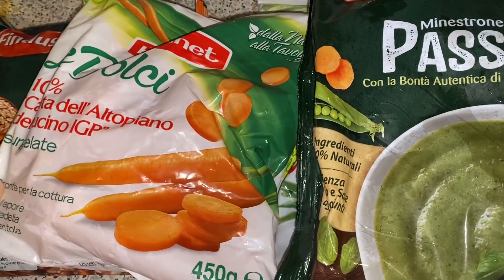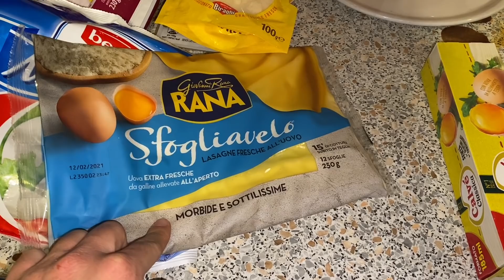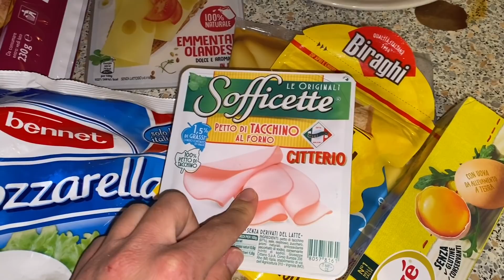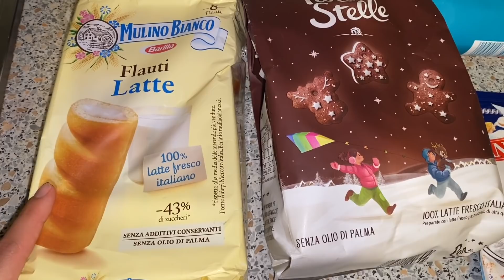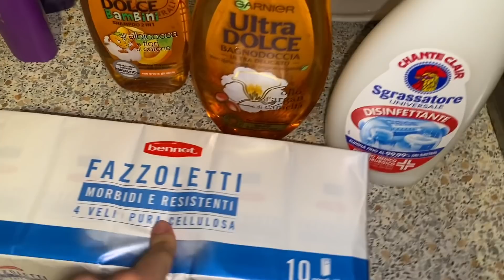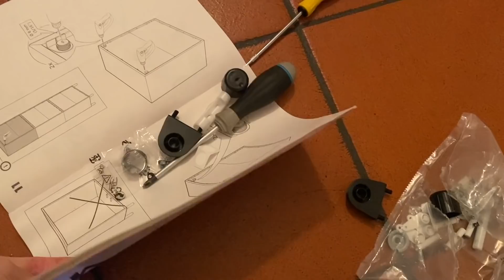VLOGMAS #16 ULTIMA ECOGRAFIA E MOBILI NUOVI DI IKEA!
Ultima ecografia, spesa natalizia e nuovi mobili Ikea 😍